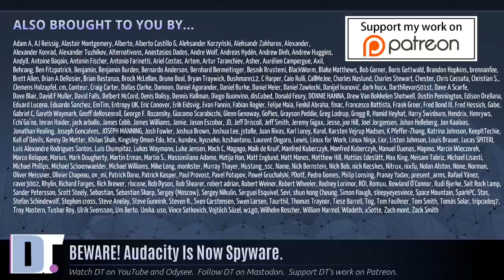BEWARE! Audacity Is Now Spyware. Time To Fork?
Since Audacity was purchased by MuseGroup, they have been making some very questionable decisions with their software.  The most serious things have been the introduction of data collection (including IP addresses) and the fact that they now prohibit children from using their software.

💰 Bitcoin: 1Mp6ebz5bNcjNFW7XWHVht36SkiLoxPKoX
🐶 Dogecoin: D5fpRD1JRoBFPDXSBocRTp8W9uKzfwLFAu
📕 LBC: bMfA2c3zmcLxPCpyPcrykLvMhZ7A5mQuhJ